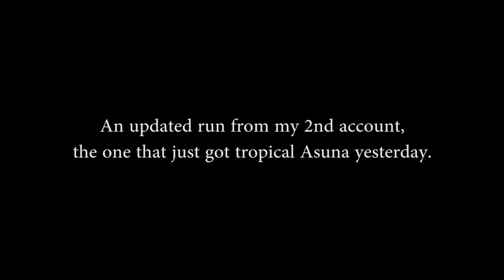Asuna Solo Flowers in the Night Sky & Tropical Weapon Scout (SAO Memory Defrag)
- GLOBAL version - Used my 2nd account & the newest account in this video. Had enough diamonds to do another 11 weapon scout on my newest for fun account, and also did the new flowers ranking event using tropical Asuna solo. Updated the score too for my 2nd account's run in this video. Enjoy! :D